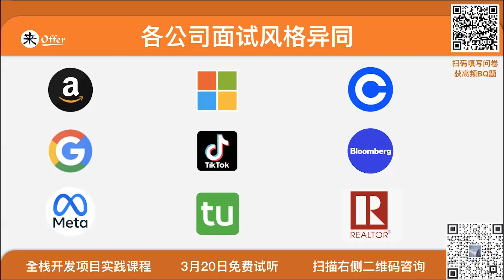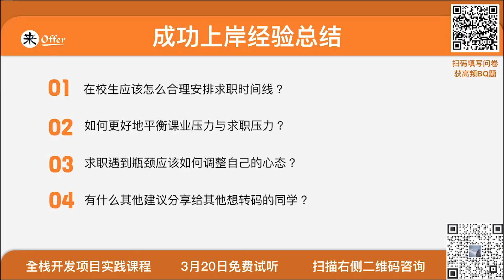应届毕业生拿下大厂offer：想在面试中脱颖而出？上岸回答有技巧！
来Offer软件工程师旗舰核心课程火热招生中，免费试听！